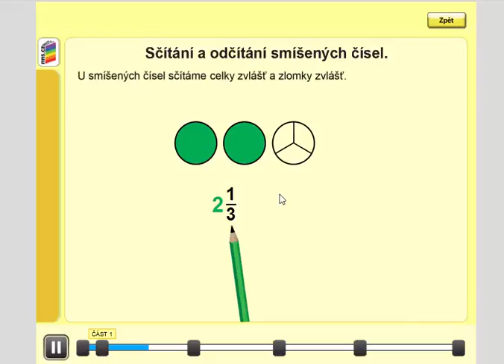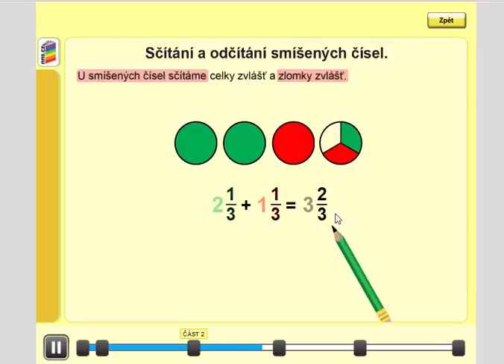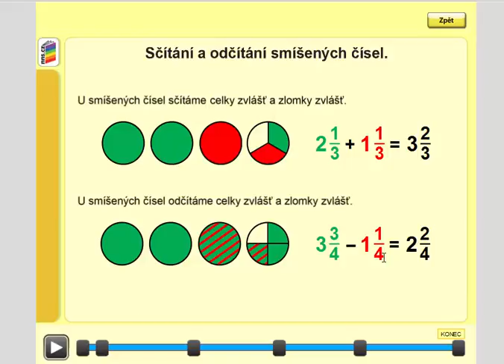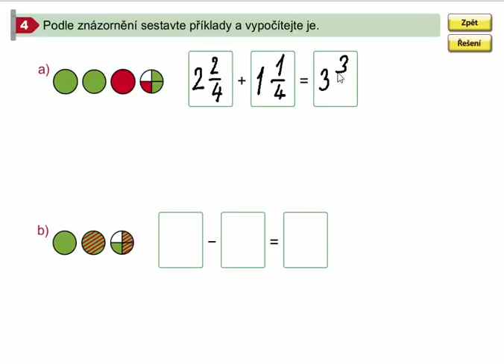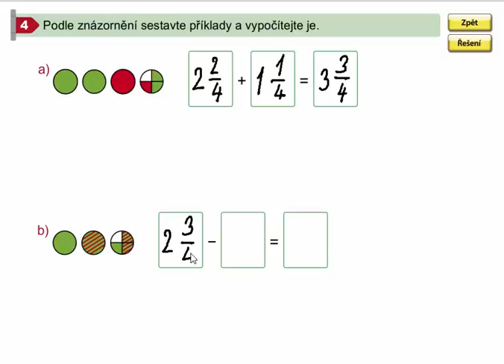Sčítání a odčítání smíšených čísel (se stejným jmenovatelem), 4.roč., 1. díl, str.59 , cv. 3,4